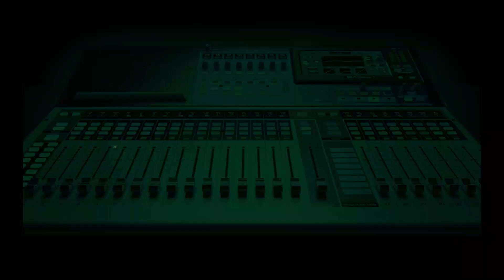2023: Why I Want Nothing But The Presidency - Oliver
Presidential aspirant Tari Oba Oliver, a member of the People's Democratic Party (PDP), has explained why she is running for the topmost position in Nigeria.